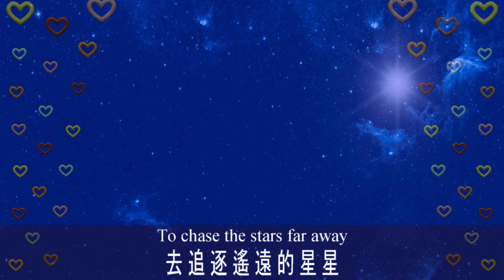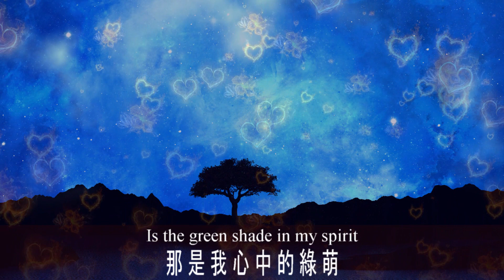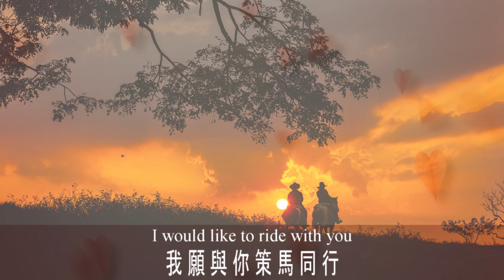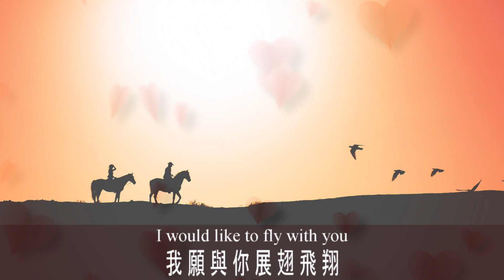布仁巴雅爾 天邊 附中英文歌詞（高清播放）Horizon by Buren Bayar (HD) with lyrics